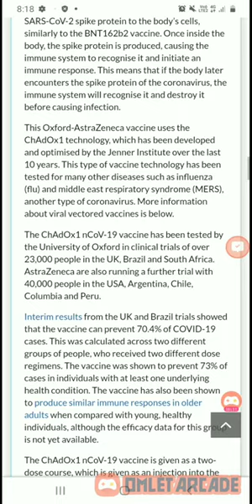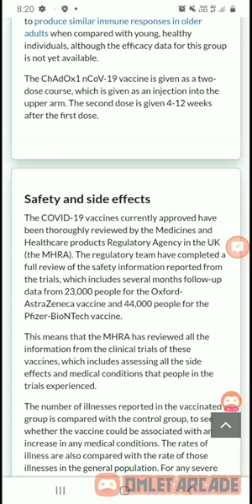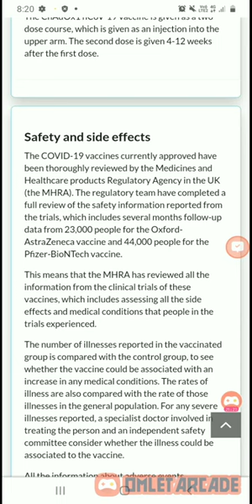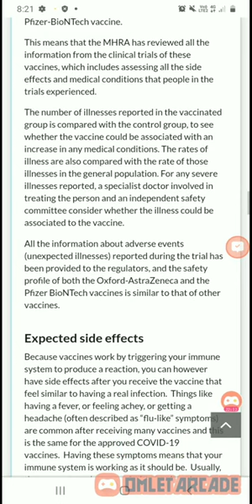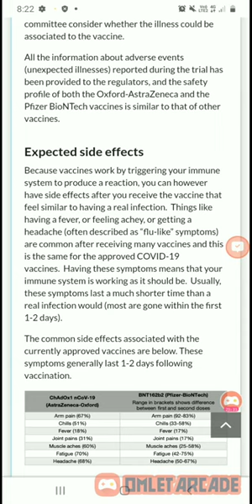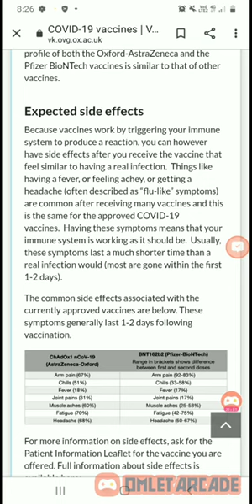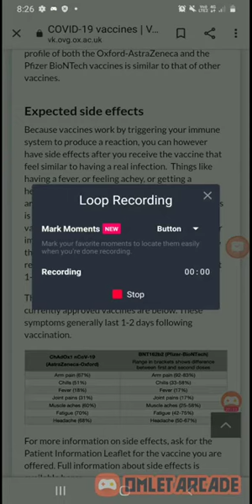oxford- AstraZeneca | safety and side effect | expected side effect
oxford- astrazeneca vaccine the best medicine and protect to many people over the world thank you so much oxford astrazeneca vaccine